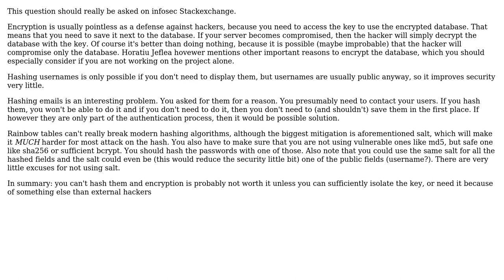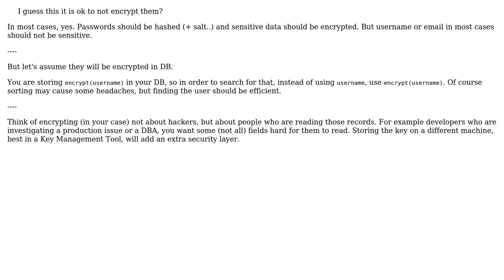Should I encrypt username/email fields in my MongoDB? (2 Solutions!!)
Should I encrypt username/email fields in my MongoDB?

With thanks & praise to God, and with thanks to the many people who have made this project possible! | Content (except music & images) licensed under CC BY-SA | Music | Images & others | With thanks to user veprolet user now_world user Horatiu Jeflea and the Stack Exchange Network Trademarks are property of their respective owners. You are responsible for your own actions.